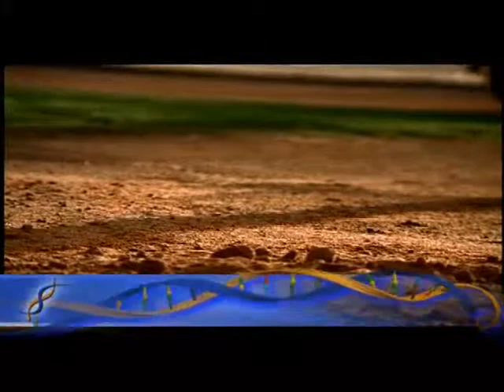ALS (Lou Gehrig's disease) Research at TGen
Amyotrophic Lateral Sclerosis (ALS, or Lou Gehrig's disease) is a progressive, degenerative motor neuron disease of the nervous system that usually begins in middle or late adulthood, causes total paralysis, and most often leads to death within five years.

TGen's ALS research teams are screening one of the nation's largest groups of patient samples to look for genes that may be involved in causing, exacerbating or increasing vulnerability to ALS.

An understanding of the causes and biological pathways of sporadic ALS will enable earlier diagnostics and knowledge-based therapeutic developments.